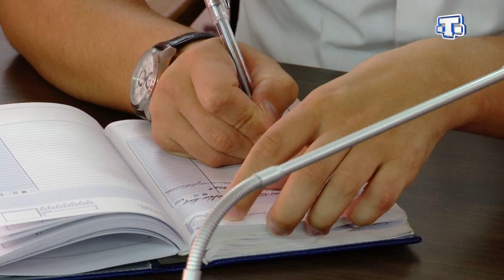Строительство новой дороги в микрорайоне Фонтаны близится к завершению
Активная стройка на всех объектах федерально-целевой программы. Сроки ограничены. Однако многие из них уже на этапе завершения. Какие объекты откроют в ближайшее время, смотрите далее в сюжете.